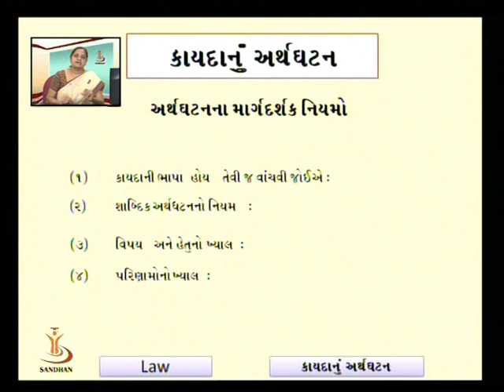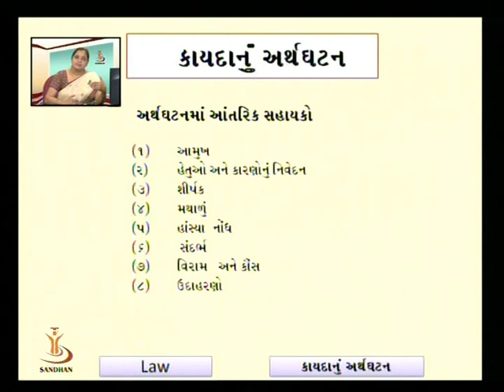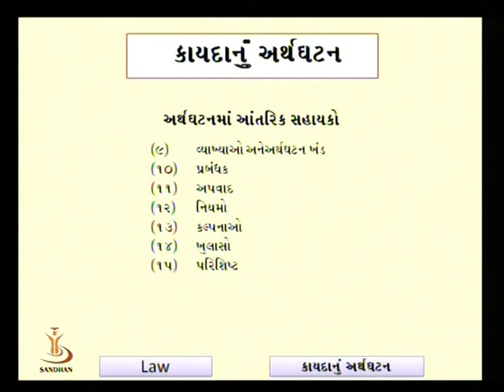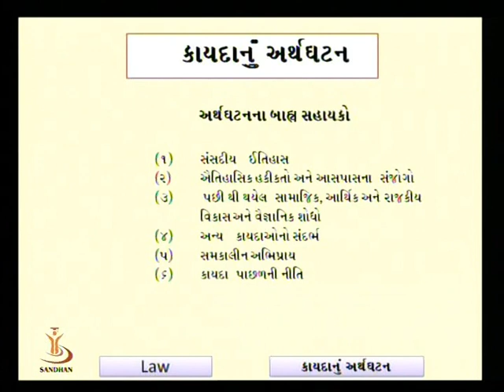Interpretation of Statutes-03